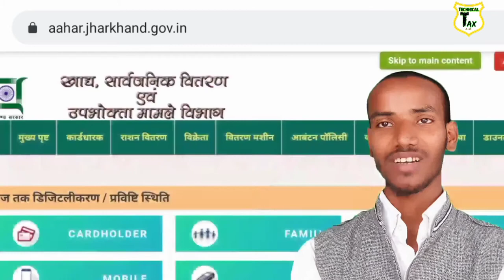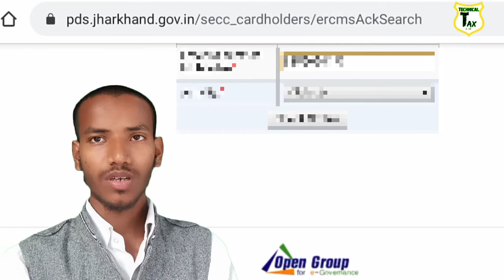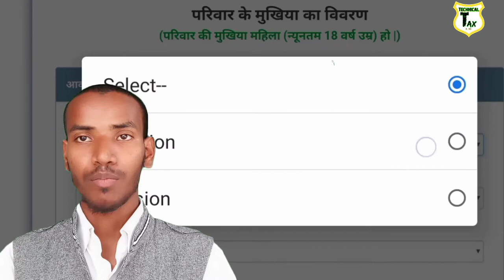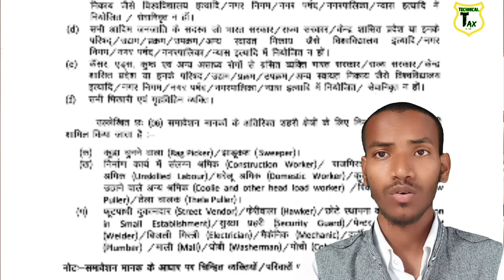Simple Steps to Online Ration Card Application in Jharkhand 2024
Jharkhand APL/BPL Ration Card Form
राशन कार्ड को राज्य के खाद्य विभाग द्वारा जारी किया जाता है । यदि आपने अभी तक राशन कार्ड नहीं बनवाया हैया आप अपने पुराने राशन कार्ड का नवीनीकरण करवाना चाहते है  तो आप  झारखण्ड की इ-डिस्ट्रिक्ट की अधिकारिक वेबसाइट पर जाकर ऑनलाइन आवेदन कर सकते है । और राशन का उपयोग कई कामो में कर सकते है ।आवेदन में बीपीएल और एपीएल, अंत्योदय  श्रेणी के लोगो को  शामिल किया जायेगा । विभाग ने सभी जिलों के डीएसओ द्वारा आवेदकों की जांच कर कार्ड बनाने की दिशा में पहल की है।आज हम आपको अपने इस आर्टिकल के माध्यम से आपको बतायेगे की आप किस प्रकार ऑनलाइन Jharkhand Ration Card 2024 के  लिए  अप्लाई कर सकते है ।

झारखंड राशन कार्ड लिस्ट

Jharkhand Ration Card 2024 Highlights
योजना का नाम झारखंड राशन कार्ड
विभाग खाद्य- आपूर्ति विभाग, झारखंड सरकार
लाभार्थी राज्य के नागरिक
आवेदन प्रक्रिया ऑनलाइन
ऑफिसियल वेबसाइट

ration card
how to hide apps on android
rashan card kaise banaye oonline
new ration card online apply
data kaise bachaye
rasan card new apply bihar
rashan card me naam kaise jode
jharkhand petrol subsidy online registration
rasan card me name jode
how to split screen on android
one nation one ration card
up ration card online application
net kaise Bachaye
ration card mein naam kaise jode
mobile data kaise bachaye
delhi ration card online apply
mobile ka data kaise bachaye
rashan card kaise banaye